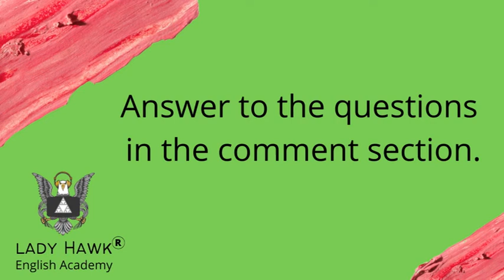Listen to Learn Idioms-48(29-09-2021)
For non-native speakers, idioms represent a serious challenge in understanding English,because their meaning cannot be retrieved from the words,
Thus understanding idioms is crucial for effective communication. Leave your answers in the comment section.